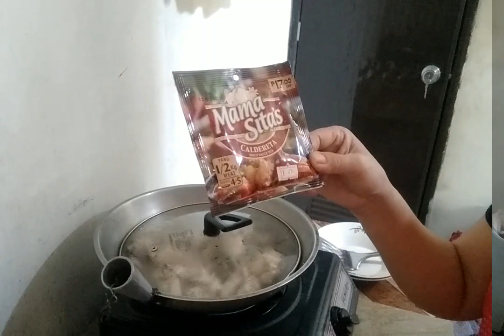Lutong bahay ( chicken caldereta)